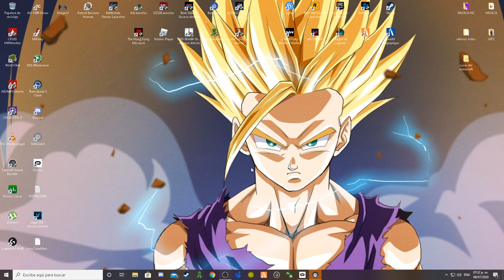Contractors gameplay - Culiaditas magistrales uwu - Oculus QUEST MX